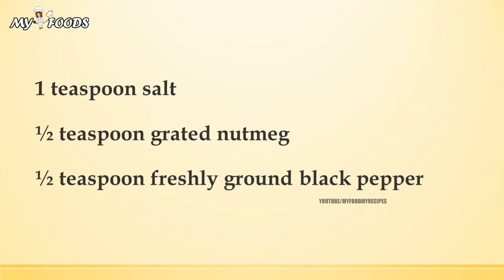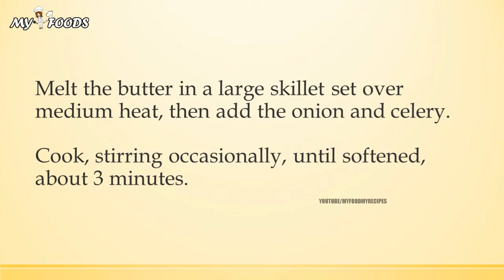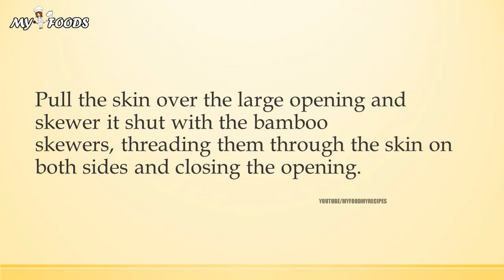Fruit Stuffed Goose